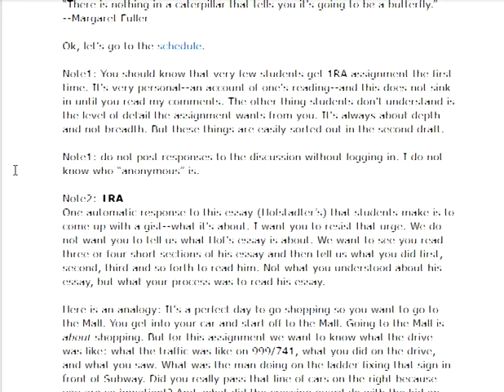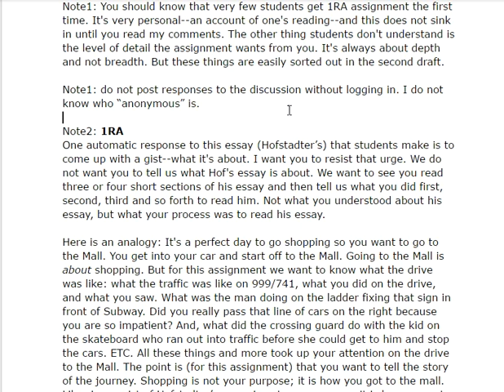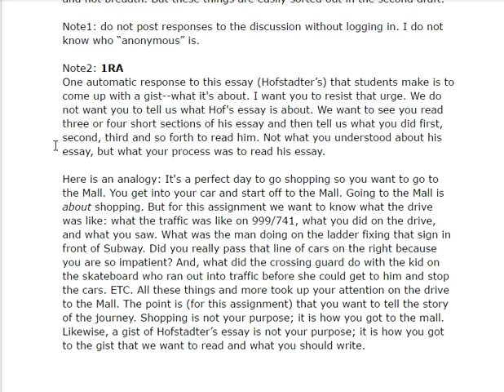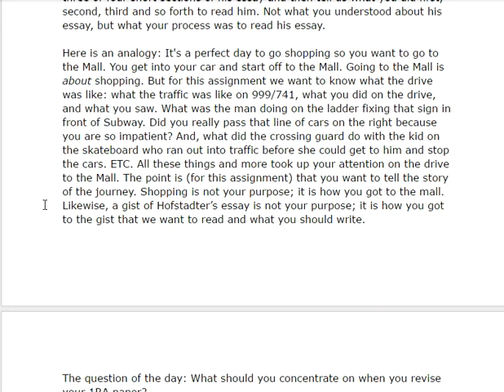5/18/2017 7:53:35 PM